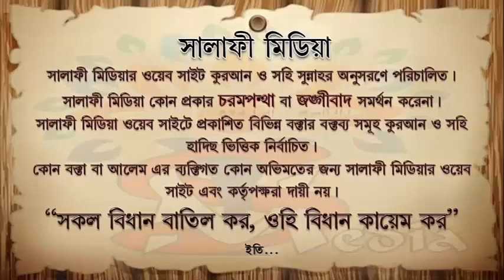জুম'আর খুৎবাঃ শির্কের ভয়াবহতা.... ᴴᴰ┇...আব্দুল মালেক বিন ইদ্রিস